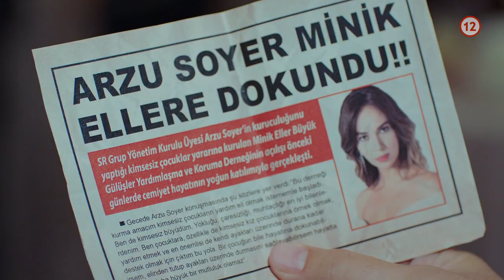Cihan sa vracia na scénu - Cennet - 104. epizóda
Anotácia TV Doma:

Iné na jej mieste by to už dávno vzdali – tie s chrbtovou kosťou alebo aspoň jej náznakom -, no tvrdohlavá Melisa neprestáva vytrvalo bojovať o to, čo chce, aj keď zdanlivo už nemá vôbec žiadnu šancu uspieť. O Selima…

Arzu úprimne pobaví Mahirova mylná domnienka, že jeho zásluhou už pre nich Kaya neznamená žiadny problém ani hrozbu. Netuší, žiaľ, že ich všetkých smiech už zakrátko prejde – a že na tom sama má svoj podiel viny…

Soyerovci sa s ťažkým srdcom rozlúčia s Orhanom, ktorý na dlhší čas odlieta za prácou do Dubaja.

Selim, ktorému v hlave neustále rezonujú Melisine slová, pri najlepšej vôli nevie, čo si má o zaujímavých novinkách od Pınar myslieť. No ešte viac ho vykoľají Cennetina (návšteva a ich následný rozhovor.

Na Arzuinom každoročnom charitatívnom večierku pre opustené deti sa objaví nečakaný hosť. Keď zaznie jeho meno, v Kayovi by sa krvi nedorezal! Správne, je to Cihan.

Semu poriadne vykoľají, keď nečakane narazí na známu tvár z nedávnej minulosti. Cíti v kostiach, že jej uniká niečo dôležité, preto požiada Mahira, aby jej zohnal všetky fotky, ktoré sa dnes večer na akcii urobili…